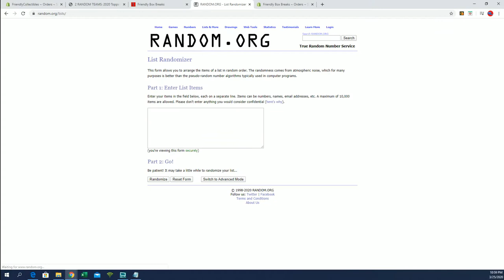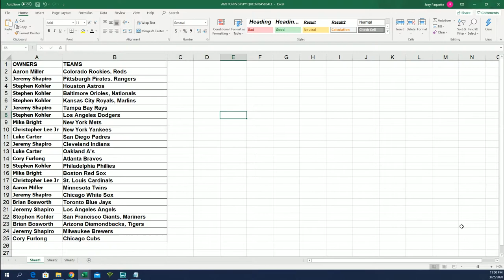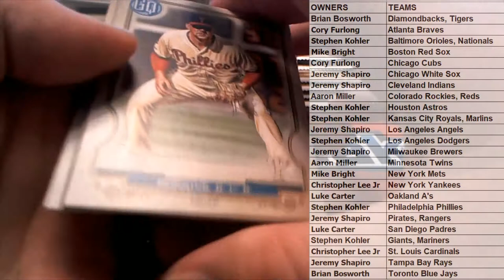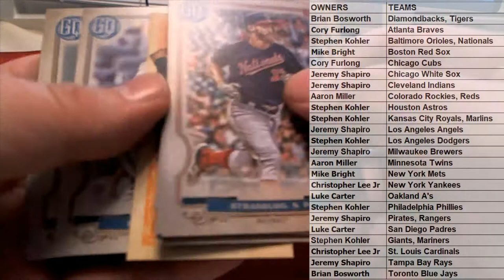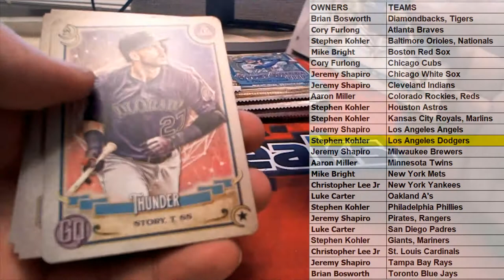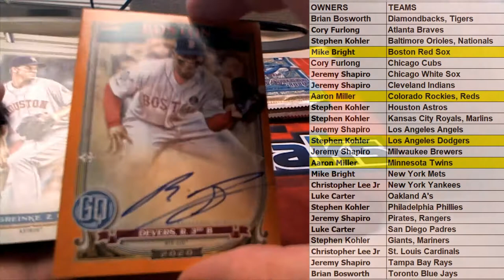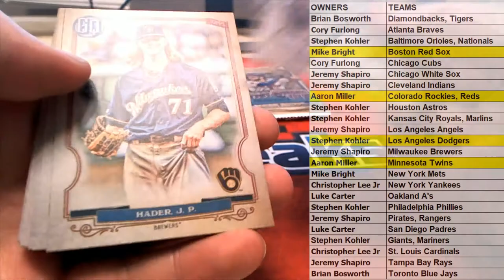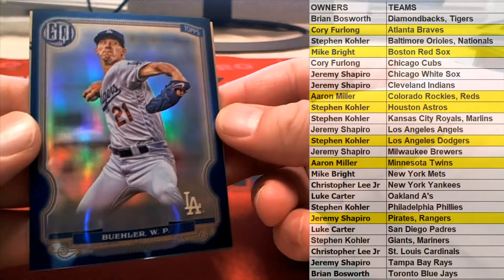2020 Topps Gypsy Queen Baseball Hobby Box ID 20TOPGQBB103